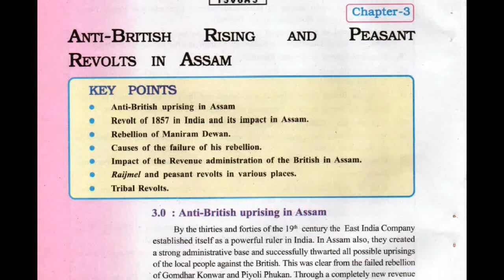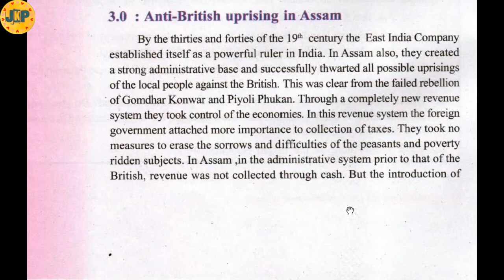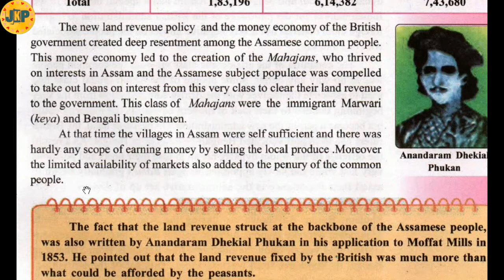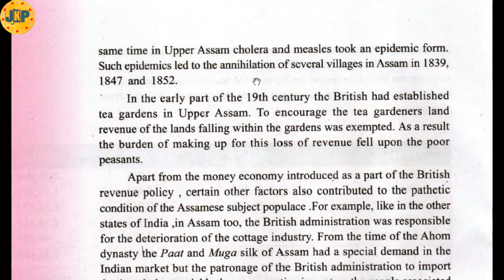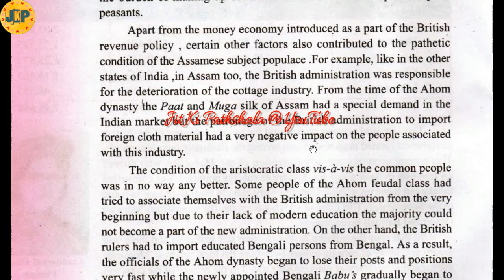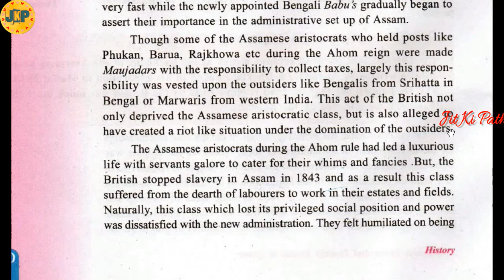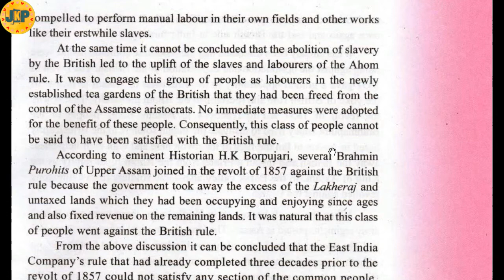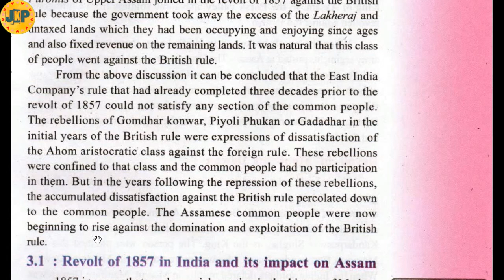anti british uprising and peasant revolts in assam | seba hslc | seba social science class x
***we have uploaded this educational video, to help student during these lock down. We are not professionals.
About this Video :  In this video we have discussed about the lesson "anti british uprising and peasant revolts in assam | seba hslc | seba social science class x"